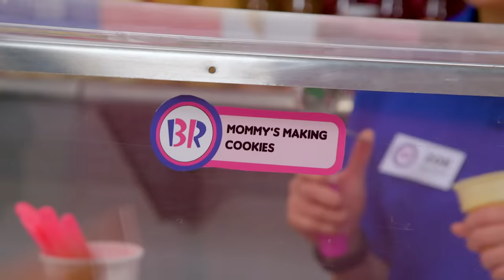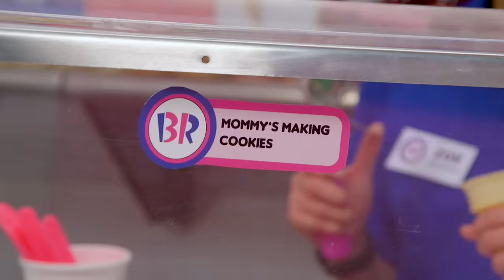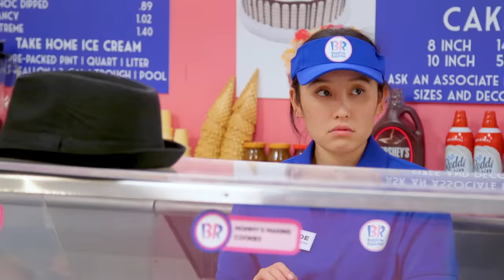Every Baskin Robbins Ever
Moms love it, kid’s soccer leagues just can’t get enough, and the employees are secretly hoping that you won’t ask for your 15th sample. This is EVERY Baskin Robbins EVER!

CREW
Director: Monica Vasandani
Written By: Sydney Heller and Olivia DeLaurentis
Editor: Mike Small
Executive Producer: Ryan Finnerty
Head Writer: Monica Vasandani
Production Manager: Alicia Gaynor
Production Coordinator: Jacqi Jones
Production Assistant: Andrew Harmon
DP: Brennan Iketani
Camera Operator: Kevin Rygg
Gaffer / AC: Dustin Bloodgood
Sound Mixer: Greg Jones
Art Director: Cassie Vance
Art Coordinator: Yasmeen Mughal
Art Assistant: Alex Aguilar
Wardrobe: Athena Lawton, Garrett Palm, Lena Frostestad
Assistant Editor/DIT: Matt Duran
GFX: Brittany Metz, Winton Foulds
Content Manager: Kiana Parker
Stage Manager: David Hill
Executive Assistant: Sammie Miller